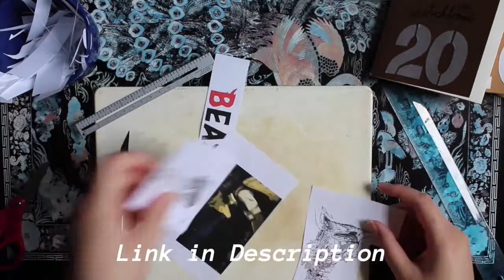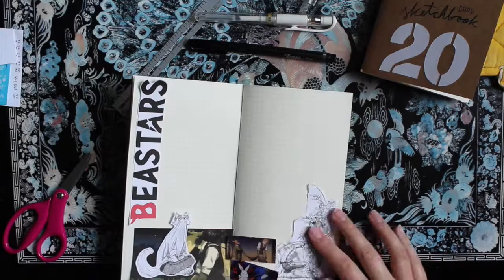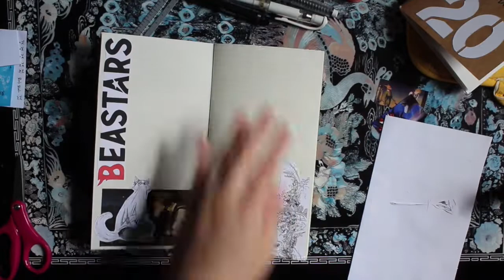FURRIES?? JournalwithMe No.6 — chouhues